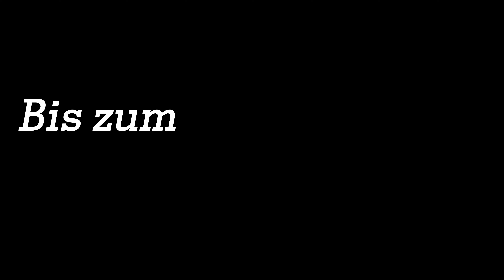Flow und Flow Country Trail im BikePark Willingen | MTB Zone Willingen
Heute waren wir mal im BikePark Willingen. Eigentlich wollten wir auch noch die Freeride fahren, haben wir dann jedoch letztendlich doch nicht gemacht, deshalb gibt es hier jetzt die volle Version der beiden Flow Lines. Ich hoffe es gefällt euch!